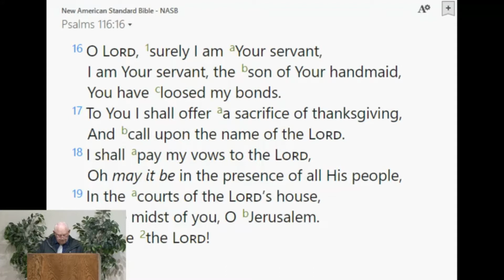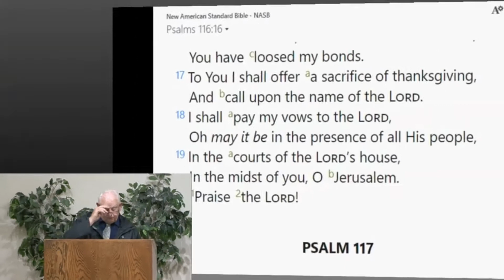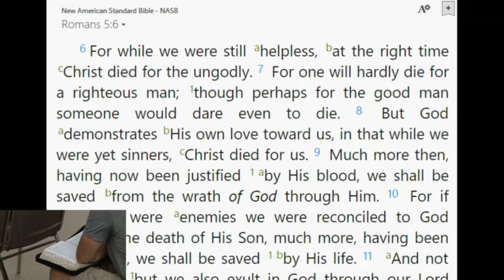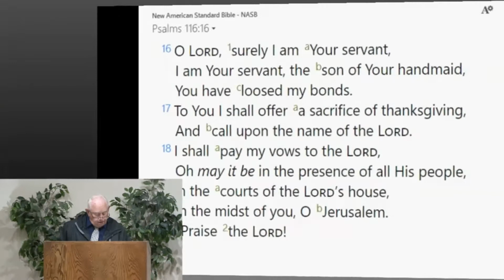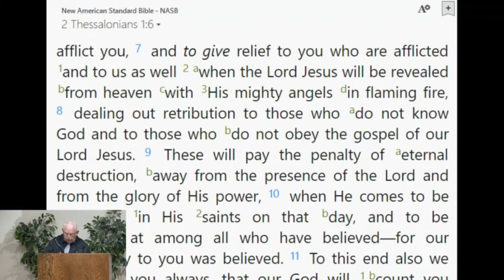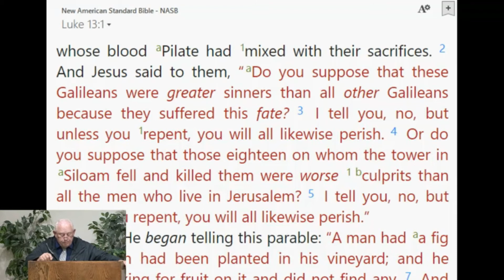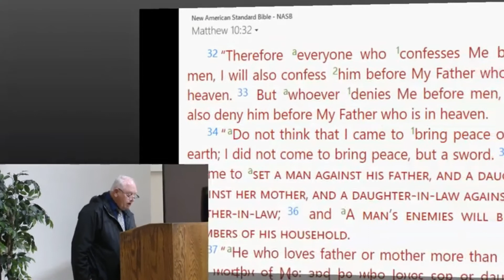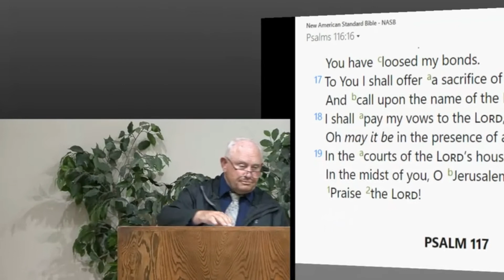You Have Loosed My Bonds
Psalm 116:16
We have a newfound freedom in Jesus Christ!